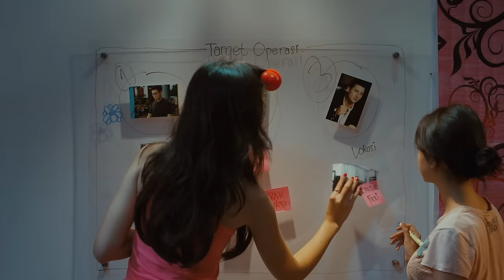OPERATION WEDDING Promo 1 Menit ( HD )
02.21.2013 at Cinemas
Production : Starvision
Director : Monty Tiwa
OST : Jangan Dulu, performed by Yuki Kato, song & lyric by Nadya Fatira, Music & Programming by Andhika Triyadi.
Casts : Yuki Kato, Adipati Dolken, Bucek, Nino Fernandez, Kimberly Ryder, Sylvia Fully R, Chris Laurent, Junior Liem, Dahlia Poland, Joe P Project, Ingrid Widjanarko, Ence Bagus, Emmie Lemu, Mongol Stres